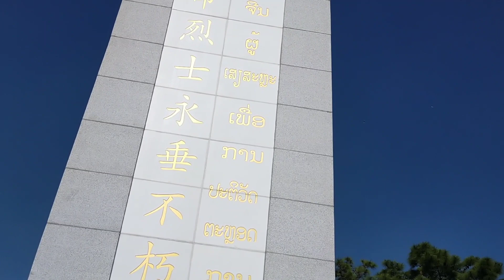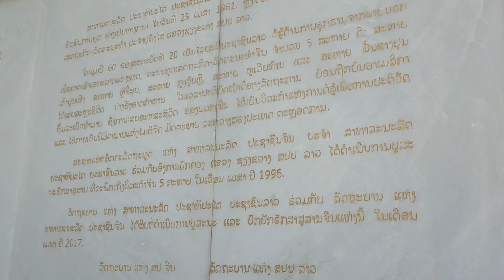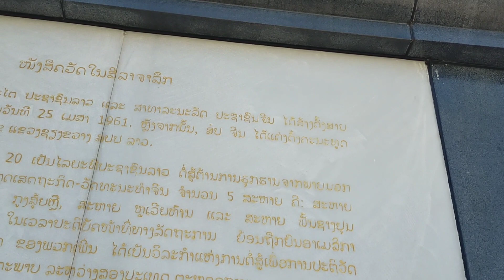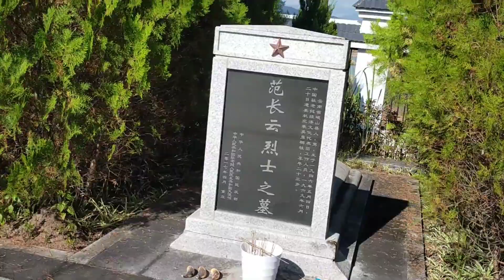12 ພະຈິກ 2021